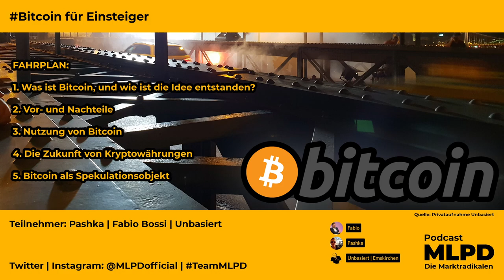[Podcast] Bitcoin für Einsteiger | FAQ | Häufig gestellte Fragen | kaufen, verkaufen, investieren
Heute sprechen Fabio, Pashka und Unbasiert über Bitcoin.
Wir wollen heute versuchen Bitcoin so einfach wie möglich zu erklären
und über Vor- und Nachteile, sowie bereits existierende Anwendungsmöglichkeiten zu sprechen.
Dazu habe ich mir zwei langjährige Beobachter der Szene eingeladen, und zwar Fabio und Pashka.
Fabio ist Bitcoin Fan und MLPD Mitgründer, Pashka ist Bitcoin Enthausiast und Generalsekretär des Dezentalkommites.
Unbasiert ist Unbasiert und ebenfalls MLPD Mitglied.

[Was ist Bitcoin, und wie ist die Idee entstanden?]
Was ist Bitcoin, und warum das Ganze?
Wie funktioniert Bitcoin technisch (vereinfacht)?
Wie entsteht ein Bitcoin?

[Vor- und Nachteile]
Was macht Bitcoin so besonders? Welche Vor- und Nachteile hat Bitcoin ggü. dem Euro?

[Nutzung von Bitcoin]
Wie kann man Bitcoin verwenden und verwahren?
Wie viel Verwaltungsaufwand hat man beim Anlegen/Verwenden?
Wo kann man Bitcoin kaufen und verkaufen?
Wenn ich dann Bitcoins hätte, wo kann man sie als Währung verwenden?
Gibt es EC-Karten/Kreditkarten für Bitcoin?
Was passiert mit meinen Coins, wenn ich morgen vom Bus überfahren werde?
Gibt es ein Seite wo man Angebote zu seriösen Anbietern von Dienstleistungen bekommt?

[Die Zukunft von Kryptowährungen]
Welche Zukunft hat Bitcoin? Akzeptanz, Preis, Technik.
Digitaler Euro / Dollar als massiver Einschnitt in Krypto.

[Bitcoin als Spekulationsobjekt]
Welchen Wert in € hat Bitcoin damals und heute?
Lohnt es sich auch für Leute mit sehr schmalem Budget?
Sollte/Muss man jeden Monat etwas einzahlen? (Euro cost Averaging)
Wenn ich einsteigen will, wie viel sollte ich investieren?
Kann ich bei Fragen wie und wo ich mein Geld in Krypto anlegen möchte, jemanden zu Rate ziehen?

Verlinkungen:
Wallets: